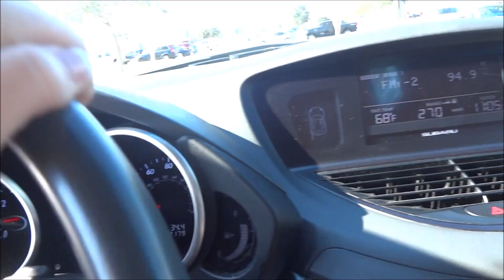Nice Butt!- DITL December 12, 2014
LOOK BELOW

Here is the link to my baby registry for baby #3.

Thank you everyone for joining my channel. We are a military family of four, soon to be a family of five.